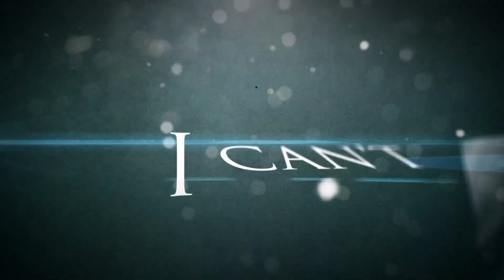Musician Reacts To | Metallica - "The Four Horsemen"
I sat down & reacted to "The Four Horsemen" by Metallica! Come take a listen with me!
// Services //
• Animated Videos
• Lyric Videos
• Stream Videos
• Visualizers
• Spotify Canvas Videos
• Reaction Videos
• Logo Animation
• Video Editing
• Post-VFX
• Single/E.P./Album Artwork
• CD/Vinyl Layouts
• Posters/Banners/Flyers
• Songwriting
• Recording
• Bass/Drum/Keyboard MIDI Programming
• Post-Production
• Mixing/Mastering
// Gear //
Canon EOS Rebel SL1
Canon 50mm
AKG SolidTube
Sennheiser HD 380 Pro
Cockos Reaper